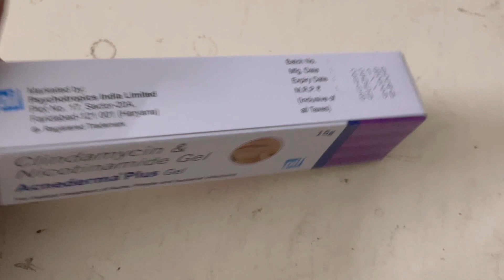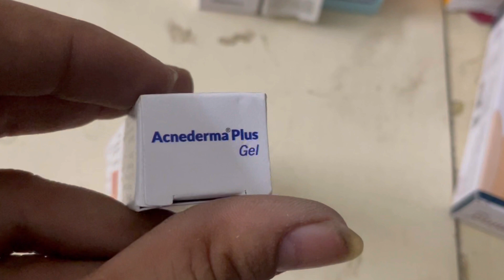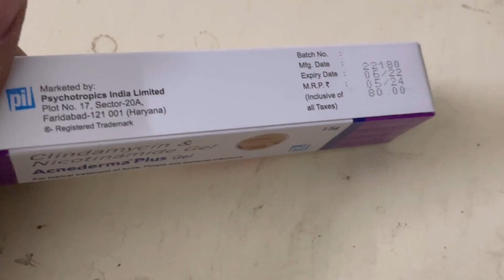Best Gel For Acne Treatment | Pimple Solution | Acnederma Plus Gel Use, Side Effects | Beauty Facts